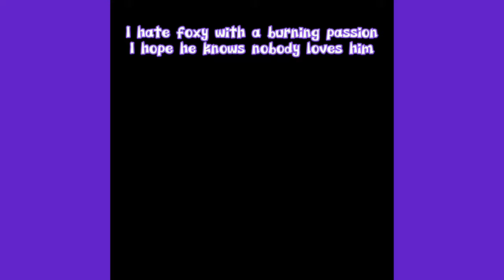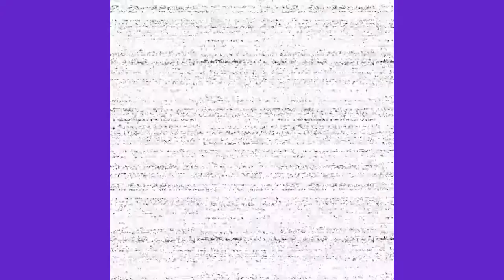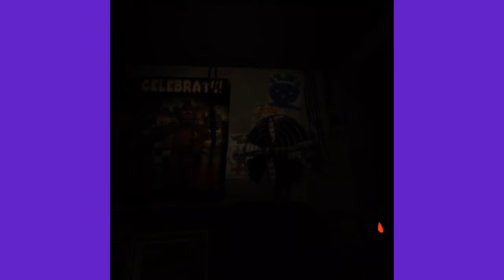Fnaf vr Help wanted Episode 4. Foxy is a cunt and try hard and the reason I hate night 4 in fnaf 1.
I complete night 4, and hate it a lot. Playing this hurts me at this point. And foxy is and always will be a cunt. Who’s idea was it to make a fast robot?

TAGS#fnaf